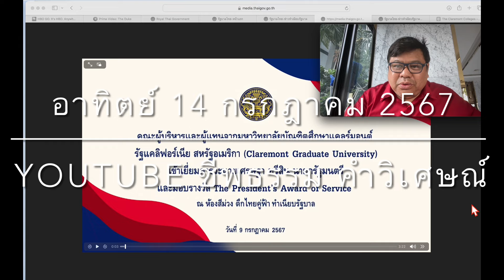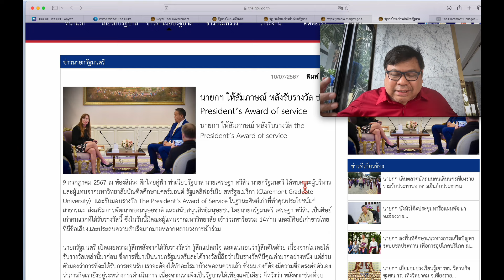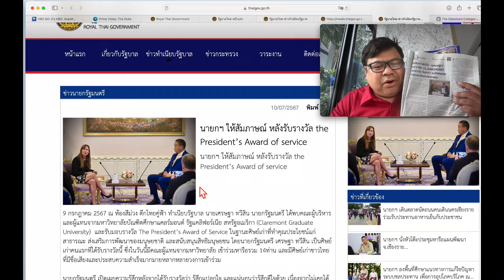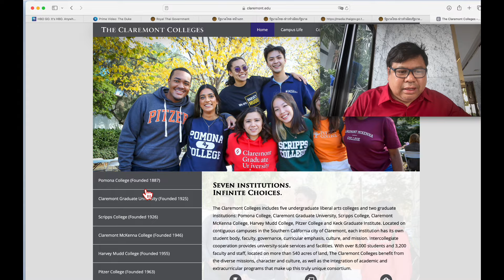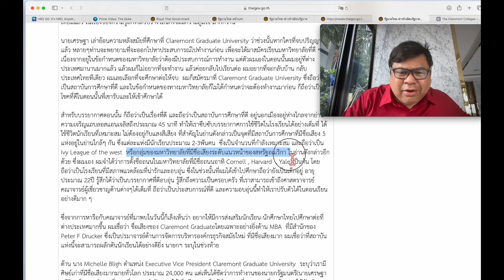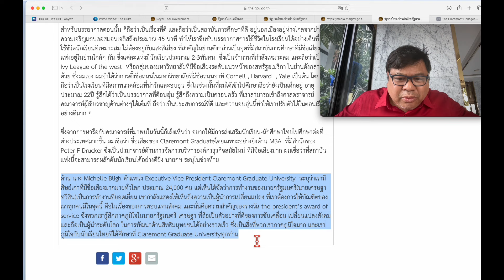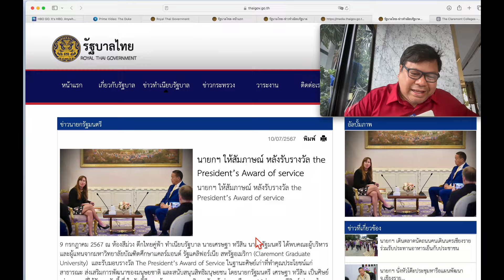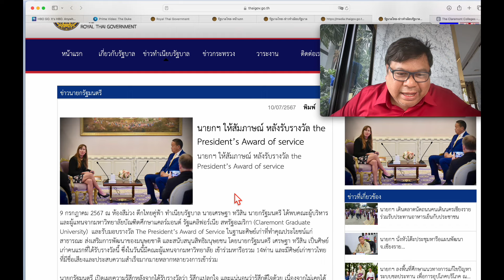เศรษฐา นายกรัฐมนตรี รับรางวัลศิษย์เก่า Claremont Graduate University ชื่อเสียงเทียบเท่าHarvardและMIT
เศรษฐา ทวีสิน นายกรัฐมนตรี รับรางวัลศิษย์เก่า Claremont Graduate University เทียบเท่า Harvard และ MIT

ทำเนียบรัฐบาล นายกให้สัมภาษณ์ หลังรับรางวัล the President’s Award of service

นายกฯเศรษฐา บุคคลแรก ได้รางวัล The President’s Award of Service จาก Claremont Graduate University ศิษย์เก่าผู้ทำคุณประโยชน์แก่สาธารณะ ส่งเสริมการพัฒนาของมนุษยชาติ และสนับสนุนสิทธิมนุษยชน

อาทิตย์ 14 กรกฎาคม 2567